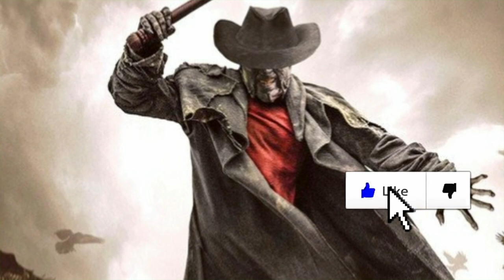Jeepers Creepers | Victor Salva Most Likely Will Not Sell The Rights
Victor Salva selling the rights to the Jeepers Creepers series are very slim if the reasons i discuss are what is actually going on with him. Jeepers Creepers 4 will probably only happen if Victor Salva finds a way to do it himself.